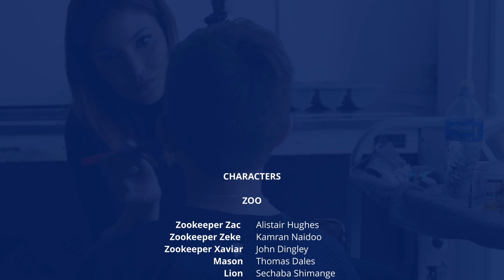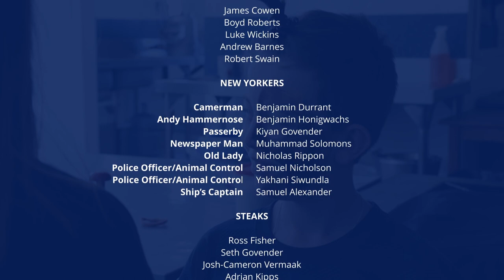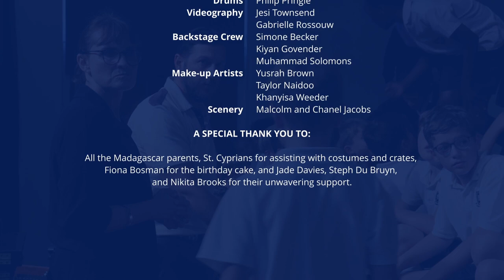WPPS Presents Madagascar Jr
WPPS presents a Grades 4-7 musical production based on the smash DreamWorks animated motion picture, Madagascar – A Musical Adventure JR. follows all of your favorite crack-a-lackin’ friends as they escape from their home in New York’s Central Park Zoo and find themselves on an unexpected journey to the madcap world of King Julien’s Madagascar.